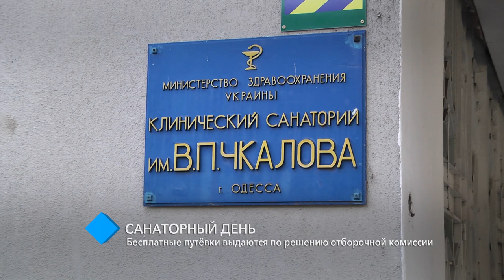Будни санатория имени Чкалова: лазеротерапия, грязелечение, подводный массаж, спортивные тренировки